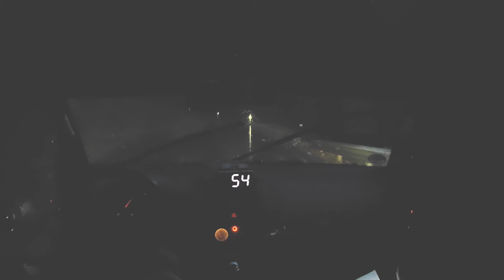Rallye Südliche Weinstrasse 2020, WP 5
Team Frey / Frey
VW Lupo GTI, Klasse NC4

Platz 4 von 13

Sprintprüfung von Ramberg ins Modenbachtal, einbrechende Dunkelheit und Regen, 3,31km
Video wurde aufgehellt